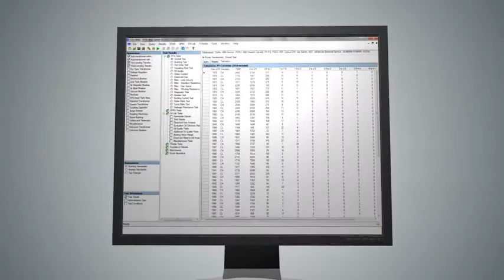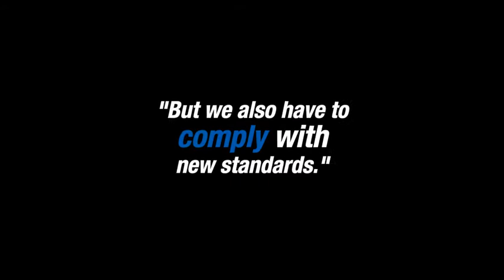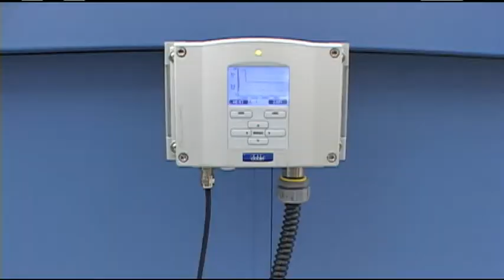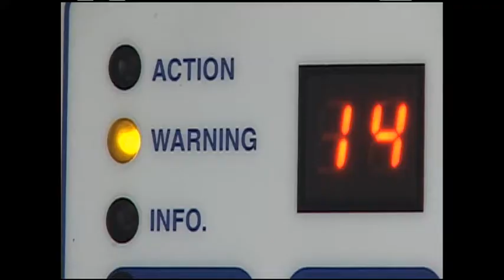dobleARMS™: Asset Risk Management System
Asset Managers are plagued by too few or too many details, so quickly spotting developing problems and pinpointing which assets need the most attention is a challenge. That's why Doble developed the Asset Risk Management System (dobleARMS™), to provide intelligent alerts and notifications so you can make more informed decisions between times of crisis and long-range operational planning.